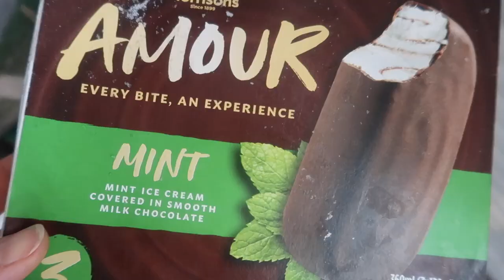Pole Dance w/ Chronic Pain | Ello Pole Fit #2 | Food Haul | Day in the Life of Fibromyalgia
Pole Class #2... Eeekkk!! I had a go on spinny pole and I bloody LOVED IT!! Roll on when I'm hanging upside down not knowing my left from my right, nor my a•• to my head! Just the feeling of being on a fair ride.. 🤢🤣 It's like falling in love all over again 🙊💜

fibromyalgia

Please leave any comments below so we can interact.. I hope you enjoy my vlog and you're taking care of yourselves 💜

If you're interested in anything Borderline Personality Disorder related, (BPD). I wrote a poem about it, in MY personal experience, some years ago when I was first diagnosed.